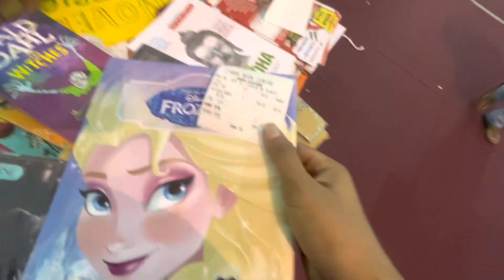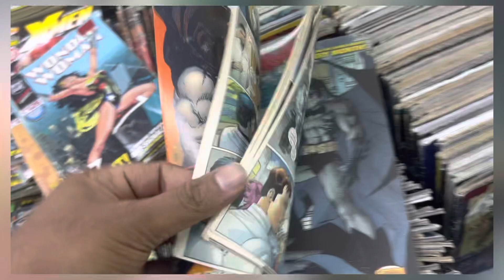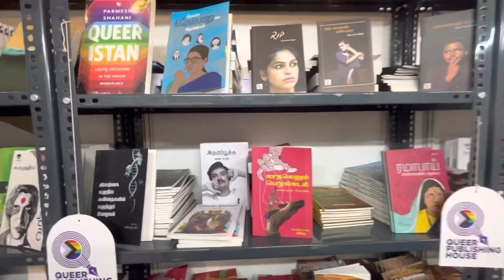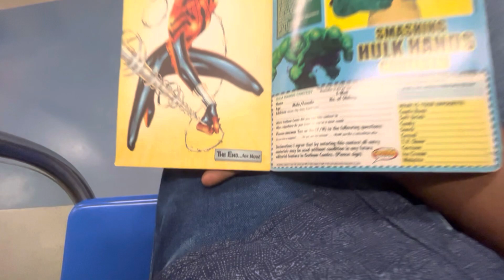Chennai, book fair, 2023 ￼